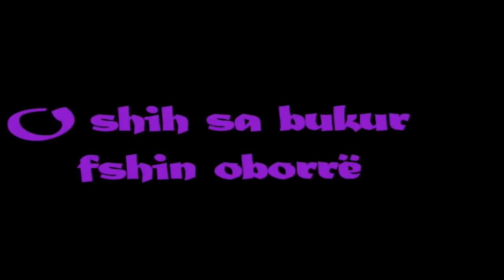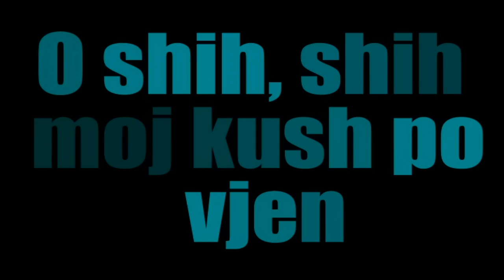Juli Tollozhina - Ti moj tringelline (Video - Tekst)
Këndon : Juli Tollozhina © "Ti moj tringelline"
Zë i Dytë Shoqërues : Bujar Vesho
Publikues : Almus Music (p) 2013
Nuk lejohet publikimi i materialit pa lejen e mbajtësit të të drejtave të autorit.
Të drejtat e publikimit ekskluziv në Youtube, i takojnë Almus Music. (p) 2013.